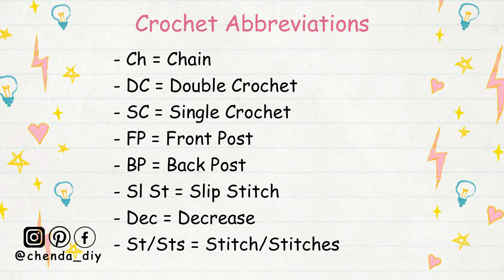Crochet Granny Square Crop Top Tutorial | Chenda DIY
Hello everyone, In today's video I'll be showing you how to crochet a granny square crop top, it's a really easy pattern and friendly for beginners. Please enjoy the tutorial :)

*The thing you will need in this project :
- Milk Cotton yarn, size 4 ply, 325g
- 4 mm hook
- Scissors
- Darning needle
- Stitch marker
- Measuring tape

*Crochet Abbreviations :
- Ch = Chain
- FP = Front Post
- BP = Back Post
- Sl St = Slip Stitch
- St/Sts = Stitch/Stitches
- Dec = Decrease

*Timestamp :
00:00 | Intro
00:33 | Material & Crochet Abbreviations
00:43 | Crochet Granny Square
25:19 | Attach the square together
37:26 | Waist Ribbing
45:57 | Single crochet around the top edge
48:00 | Crochet Strap
51:50 | Done & Subscribe for more

::::::ABA BANK::::::
*** PLEASE DO NOT USE MY VIDEO WITHOUT PERMISSION ***